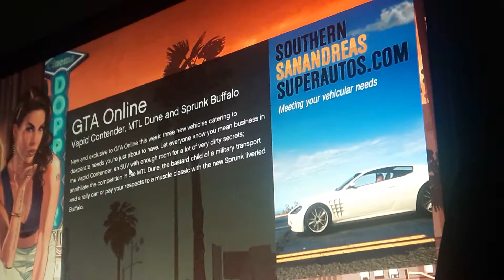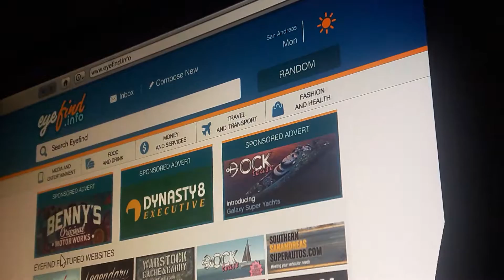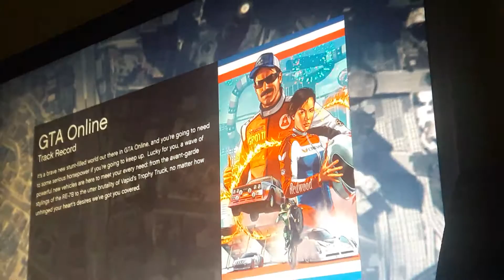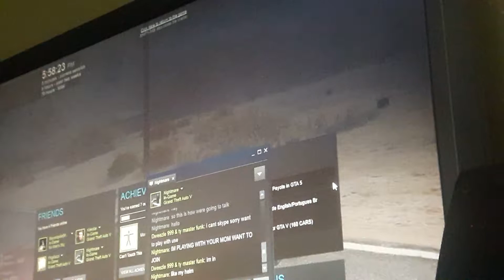GTA 5 PC